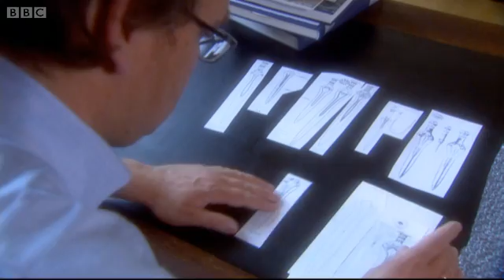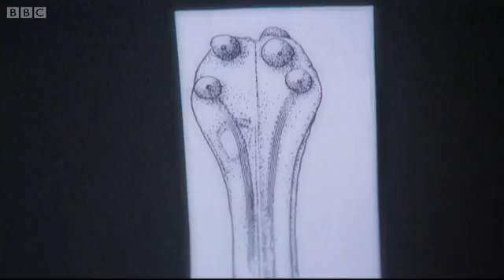Science on Horizon: Nebra Star Disc Age - Explore - BBC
This amazing BBC footage from Horizon's Secrets of the Star Disc investigates how the disc provides the oldest accurate picture of the night's sky in history.